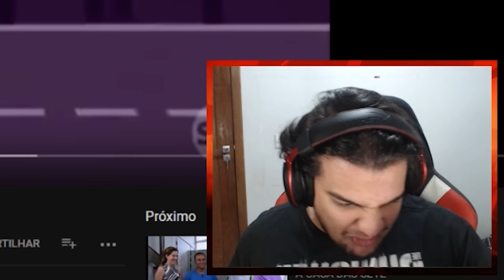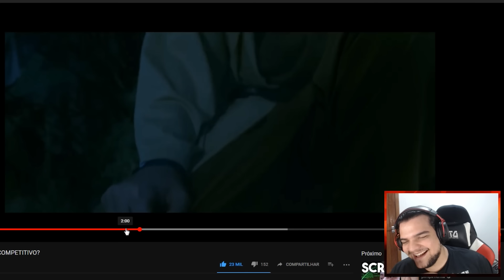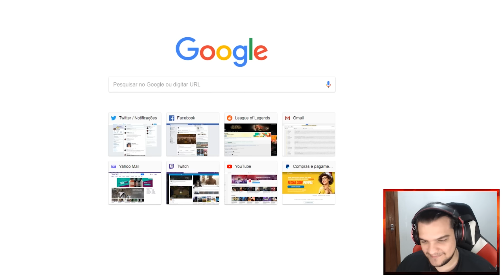Drift de Neve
PPO significa Pato Papão Online e é a minha serie de melhores momentos das live streams